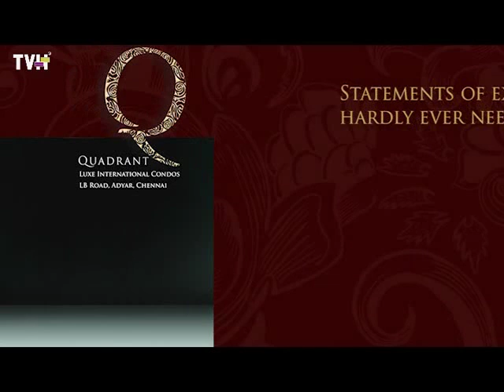TVH - Quadrant Walkthrough - LB Road Adyar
TVH Quadrant, Walkthrough